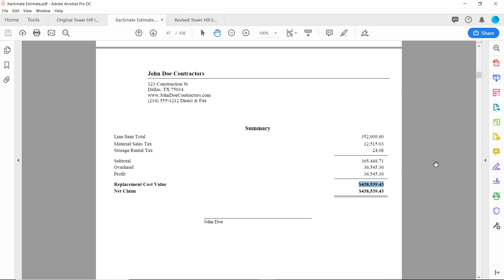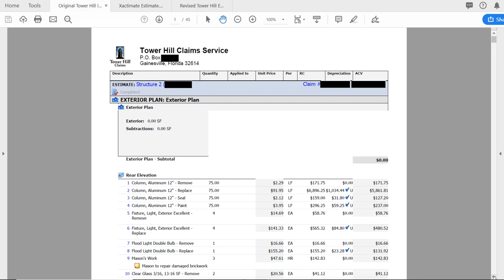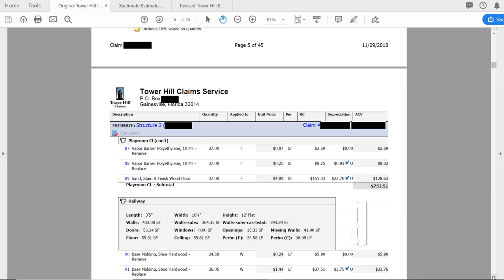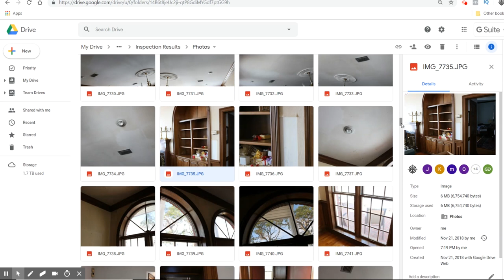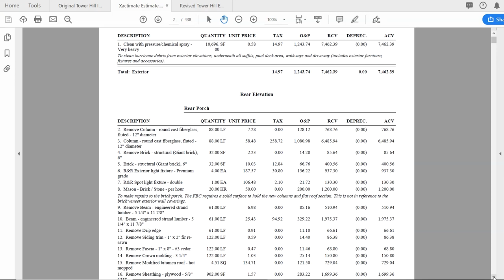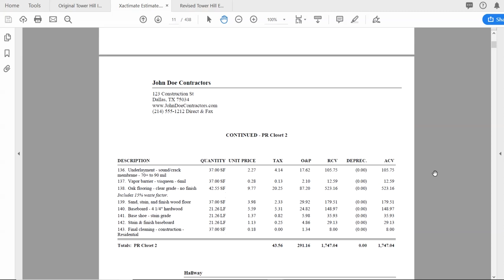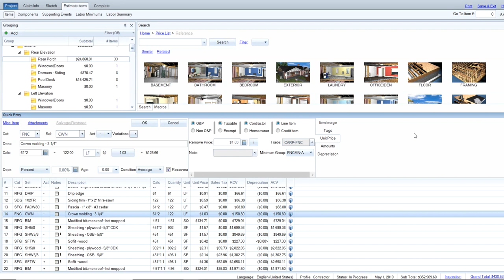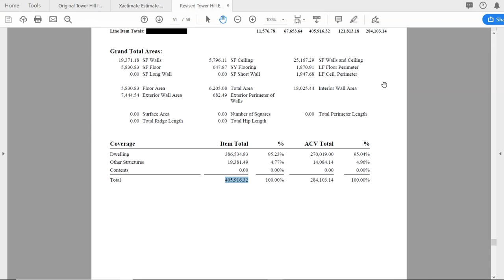What's Wrong With This Insurance Estimate? 10 | Xactimate From Symbility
What's wrong with this insurance estimate down in Panama City, Florida? How to get the insurance adjuster to use Xactimate instead of Symbility. Are you just taking the insurance adjuster's word for it? Are you a contractor who just does the job for whatever they say that you should do the job for???

This video will give you insight into how to write Xactimate estimates in 2019.

Huge results on this residential insurance restoration project from Hurricane Michael in the Panama City, Florida area. We discuss the original Tower Hill Insurance estimate for $182,556. Next we take a look at the Xactimate estimate that I wrote for $438k. Finally, we review the revised Xactimate estimate from the insurance company for $406k.

Lots of strategies and tactics discussed in this MILESTONE EDITION of "What's Wrong WIth This Insurance Estimate?" - Episode 10

This is Episode 10 of a series called "What's Wrong With This Insurance Estimate?"

For the whole playlist for "What's Wrong With This Insurance Estimate?" please visit here:

For another highly valuable series of mine that covers how to write Xactimate estimates and Sketch, please visit my "How I Write Xactimate Estimates and Sketch" series here:

Strategy. Consistency. Diligence. Dedication. And most importantly of all, putting in the HARD WORK... that's REQUIRED... to WIN IN THIS GAME!

I'll see you at the top!